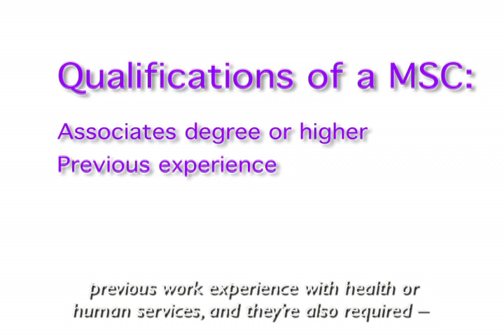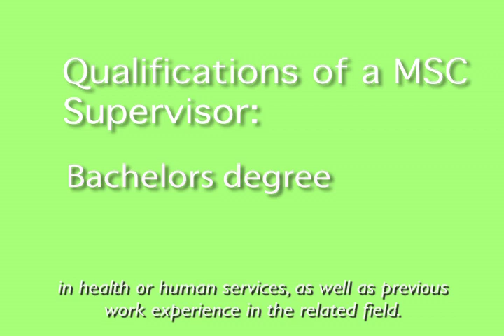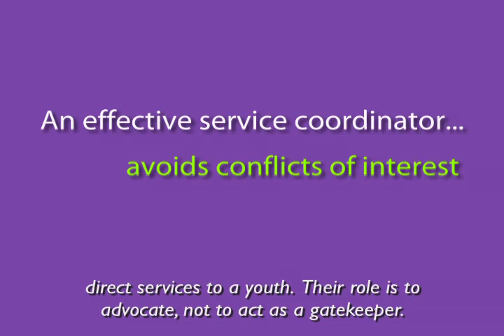Finding An Effective Service Coordinator